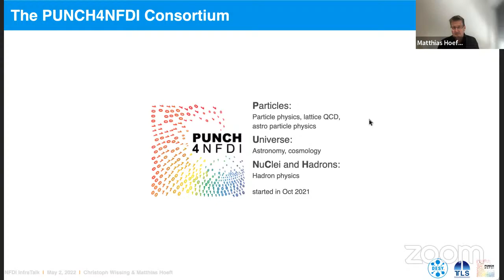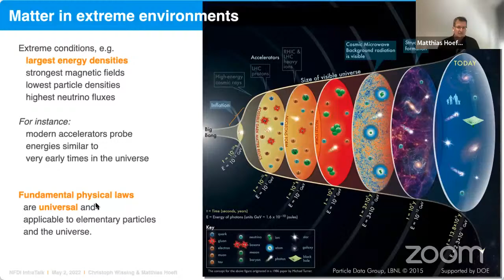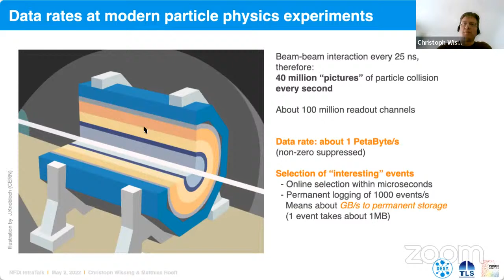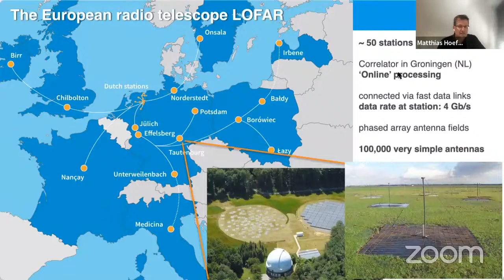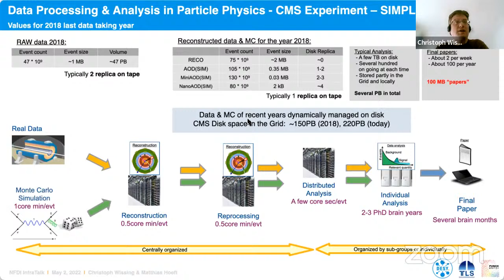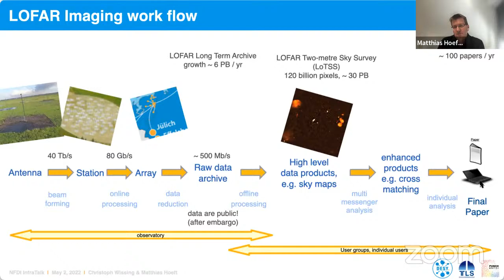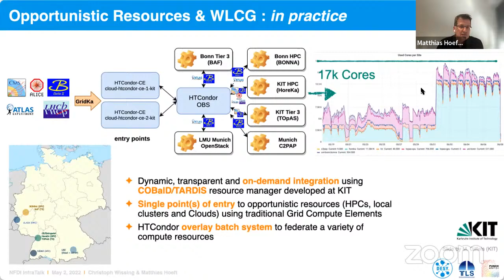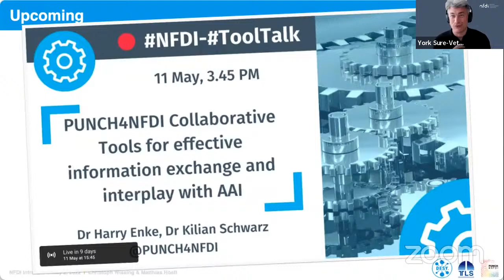NFDI InfraTalk: Towards Exabyte scale data management in PUNCH sciences (2 May 2022)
In our NFDI InfraTalk, scientists from different disciplines present exciting topics around NFDI and research data management. In this episode, Christoph Wissing and Matthias Hoeft will talk about exabyte scale data management in PUNCH sciences.